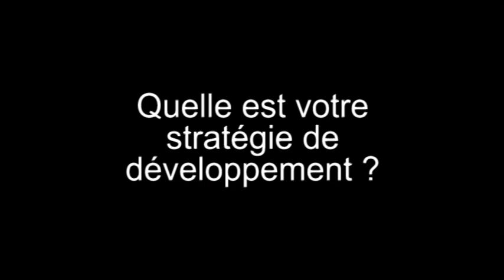RE/MAX : « L'objectif à terme c'est une centaine de franchisés sur l'Ile de France »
RE/MAX est un réseau d'agences immobilières en France qui souhaite poursuivre son développement en franchise. Les profils de candidats recherchés sont variés. Explications et description avec Donatien Dumontier, directeur de RE/MAX IDFrance au micro de CourrierCadres.com